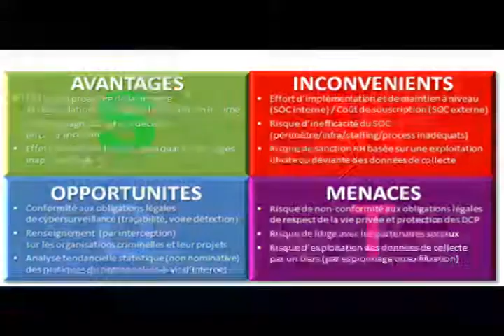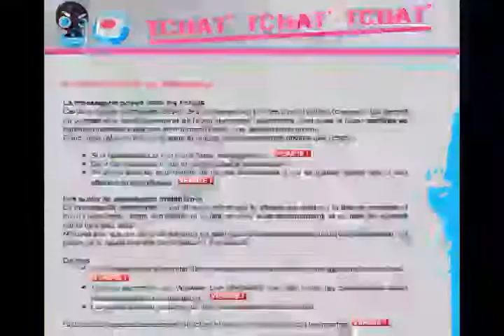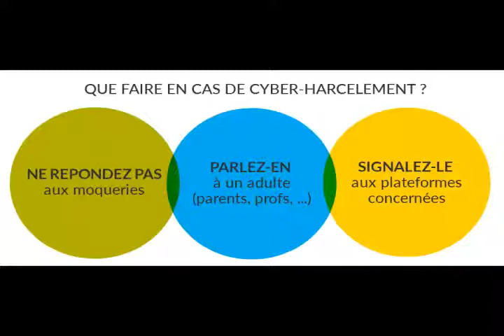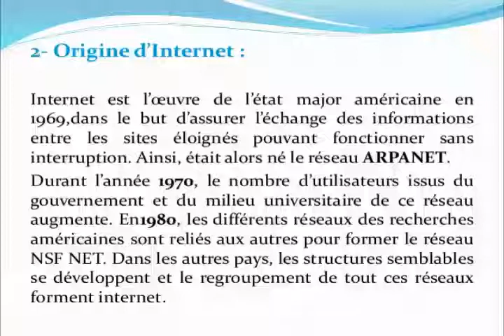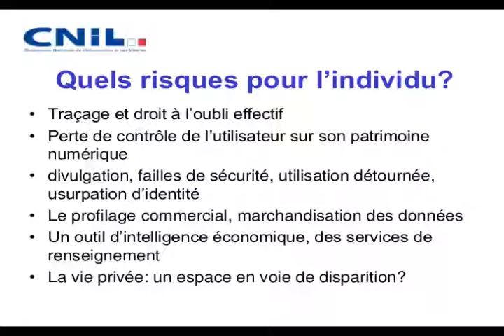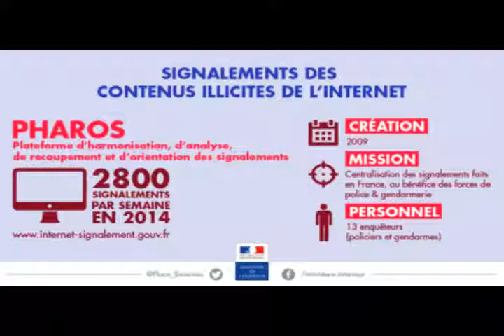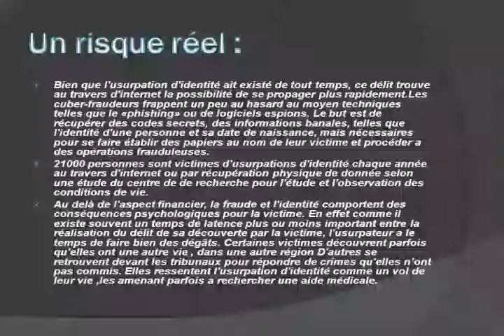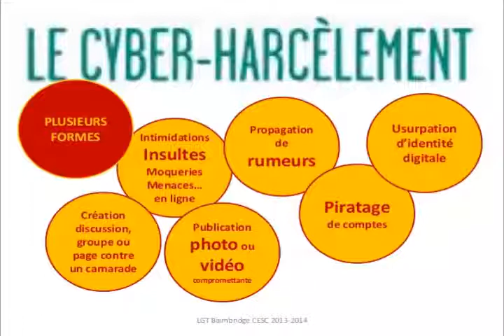EQUALITY 03 MARS 2012 LES DANGERS SUR INTERNET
Sujet du Jour : Les dangers sur internet